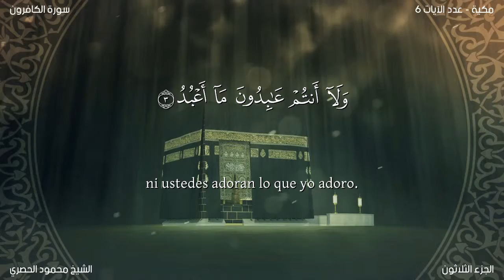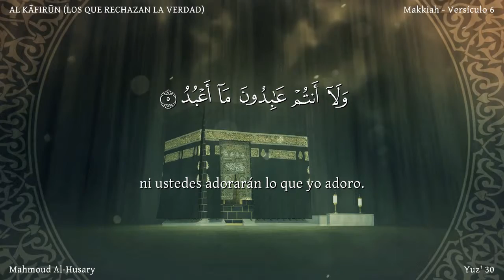El coran en Español: 109. Sura AL KĀFIRŪN : Traducción española (latinoamericano)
Sura AL KĀFIRŪN (LOS QUE RECHAZAN LA VERDAD) Esta sura fue revelada en La Meca. Consta de 6 aleyas.